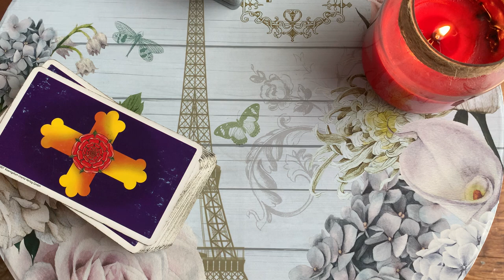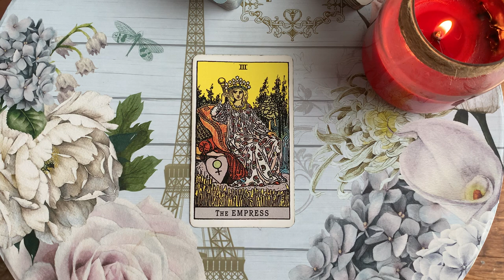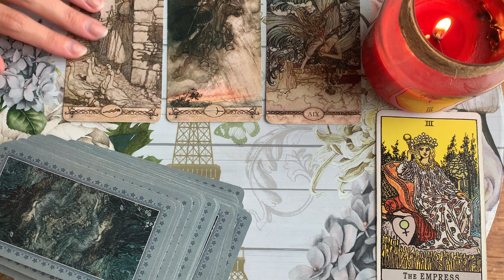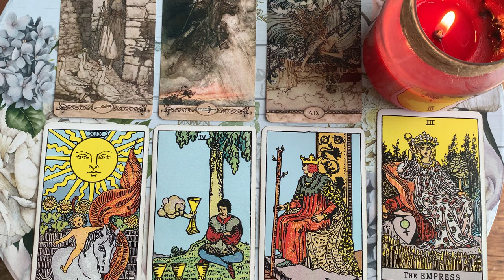CAPRICORN - "WOW! YOUR RELATIONSHIP STATUS IS ABOUT TO CHANGE " 😻🙈 28-6 MARCH 2022 WEEKLY TAROT